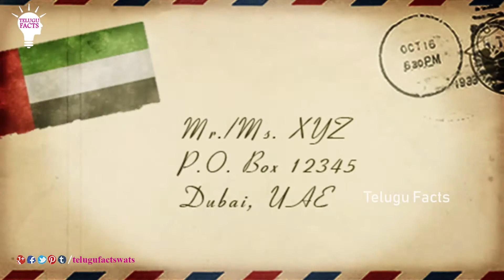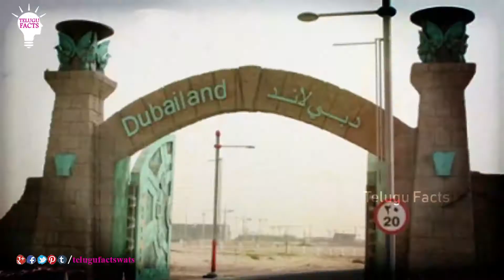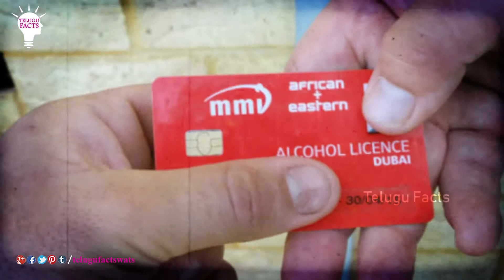దుబాయ్ గురించి మీకు తెలియని నిజాలు || Unbelievable Facts About Dubai || Telugu Facts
10 Interesting Facts about Dubai / What are the mind-blowing facts about Dubai? / Top 10 Unbelievable Facts About Dubai / Telugu Facts